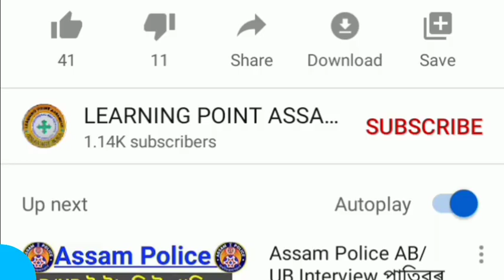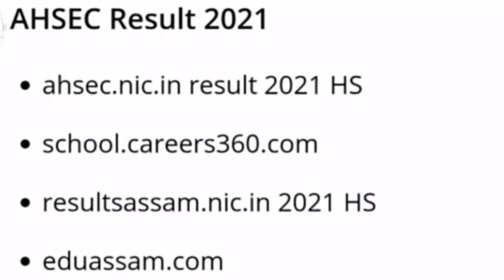Good News//HSLC & HS Result//99% Students will be Pass//SEBA & AHSEC Result Date/Results New Website